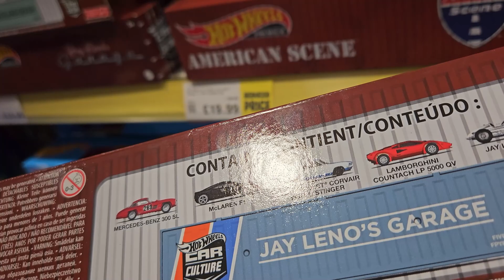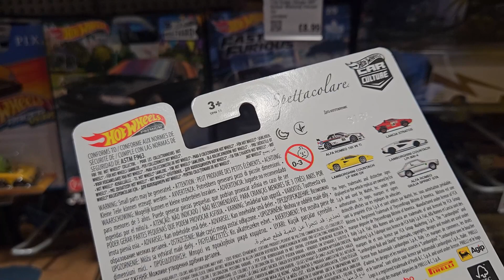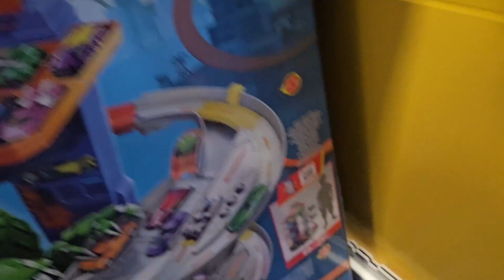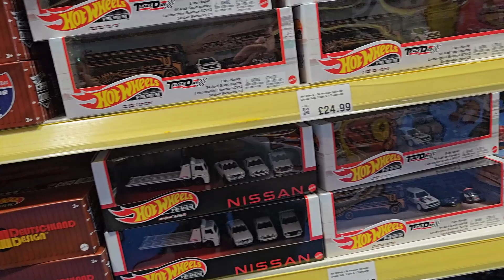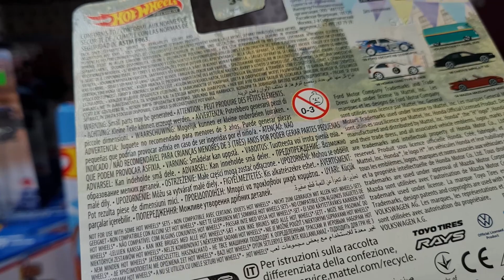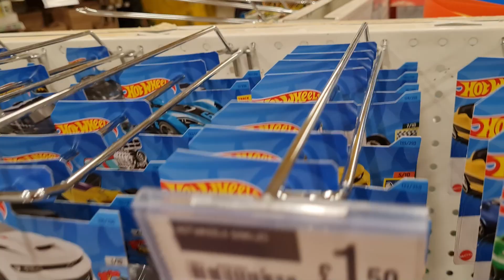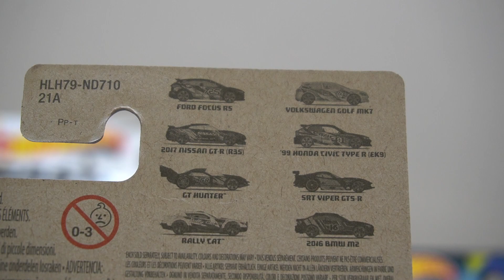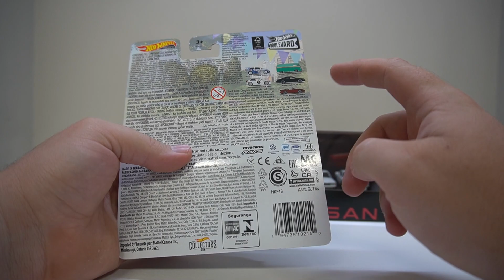Peghunting on the Payday Special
So I have been itchin' to grab some awesome premium cars and do a cool run up to Smyths toys, but my bank account lately has been saying no! Today Ive got the chance to go and see what awesome premium sets I can find! I went earlier than usual and even got to speak to a couple of guys who were also up there looking for hotwheels cars too!